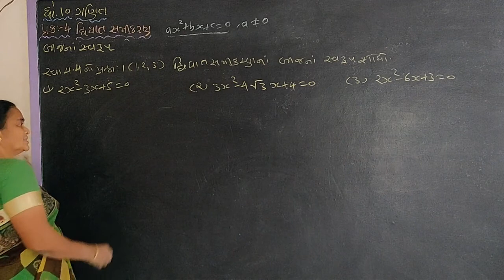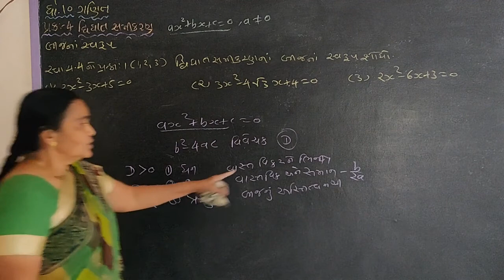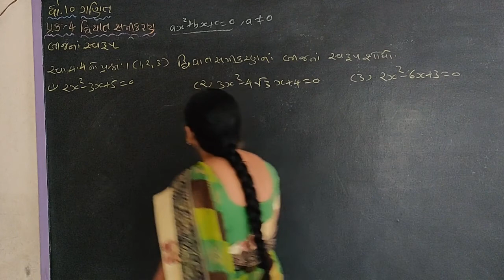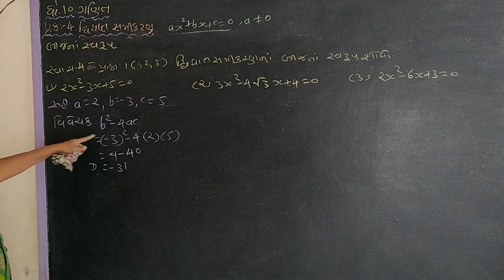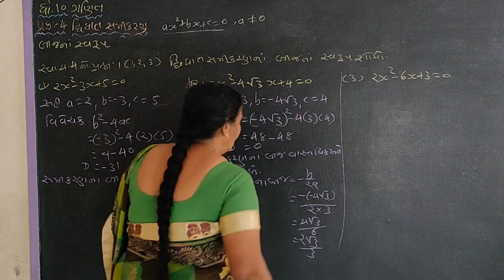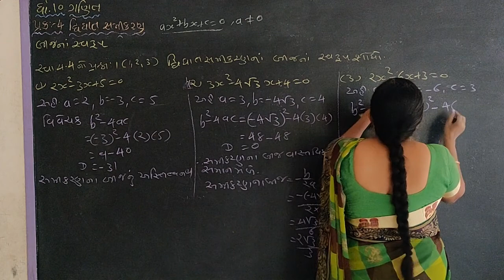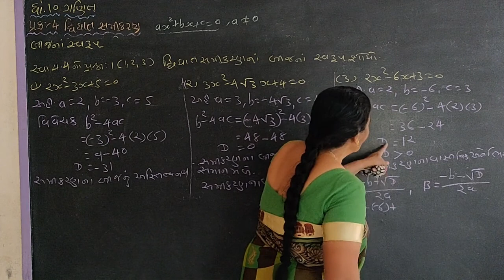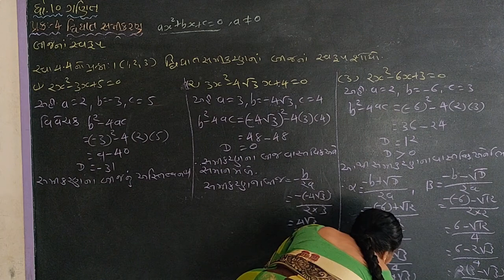STD - 10 MATHEMATICS CHAPTER -4 PART - 10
Chapter  4 Introduction  & Exercise  4.4 Que -1 (1 to 3)